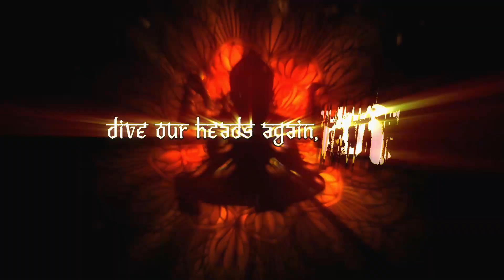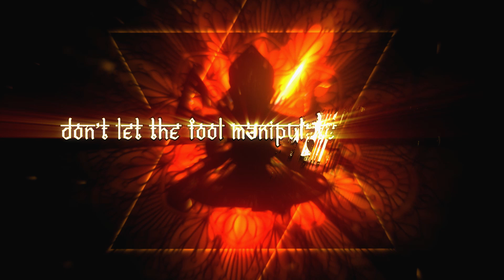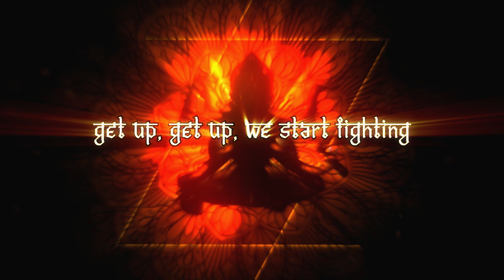WilaBaliw - Jack Stone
Jack Stone is the tenth track off of WilaBaliW's album "Aurum," released 6/29/19 under Tower of Doom Music.
Check out WilaBaliW's Facebook page and get the latest updates on their latest releases, with new songs and videos slated for 2019!

Lyrics:
Dive our heads again, reunite
We gonna have one vision if we choose to be divided
Is it too hard to fall in line?
Follow the guide before you assert your own right

Please let me know if you’re ready to go, please let me know
Bags are packed, ready to go
This institution has a terminal condition

The bomb has been planted and ready to blow
Everybody’s ready to go
This institution is about to go, we have to go
Point the direction

How can we grow? There’s confusion
This illusion we live in
No education, deprivation

Do me a favor c’mon and move your ass
Don’t let the fool manipulate your head
Get up, get up, we start fighting
All in favor, please raise your hands

Point the direction

Don’t let this fool manipulate your head

Point the direction

Give it up, psycho analyze me
Give it up
Give it up, Don’t you forget about me

Point the direction